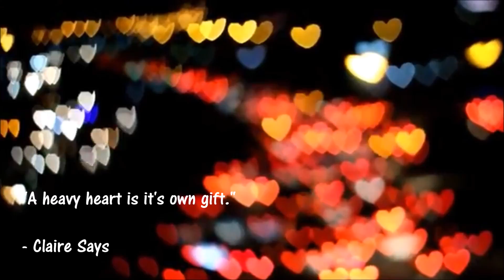Claire Says - Gift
"A heavy heart is it's own gift."